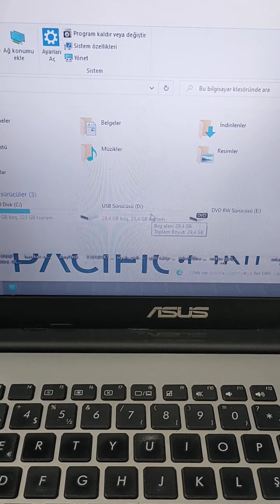mini düğme kamera teknik özellikleri görüntü kalitesi nasıl kullanılır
► Google​ en çok aranan kelimeler

► Kamera​ Çeşitleri ve Fiyatları
► kalem kamera fiyatları
► kablosuz​ mini kamera
► casus​ kameralar
► kalem kamera nasıl kullanılır
► En​ iyi Güvenlik Kamerası
► gizli kamera kullanım videosu
►Mutlaka İzleyin:

 • mikro görünmez casus kulaklik detaylı...  ​​
►Mutlaka İzleyin:

 • power bank 15 gün ses kayıt cihazı 36...  ​​
►Mutlaka İzleyin:

 • Casus Ortam Kalem Ses Kayıt cihazı 30...  ​​
►Mutlaka İzleyin:

 • kablosuz wifi ip düğme kamera button ...  ​​
►Mutlaka İzleyin:

 • Pır Hareket Sensörü Kablosuz Wifi ip ...  ​​
►Mutlaka İzleyin:

 • kablosuz ortam dinleme wifi ip gizli ...  ​​
►Mutlaka İzleyin:

 • elektrik buat kapağı kablosuz ip wifi...  ​​
►Mutlaka İzleyin:

 • Kablosuz Düğme Kamera Yazı Evrak okuy...  ​​